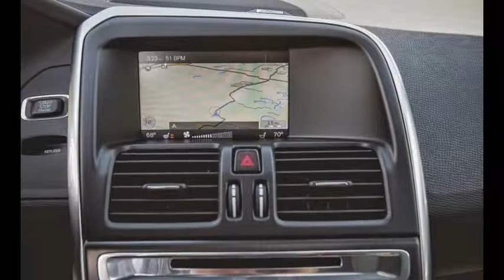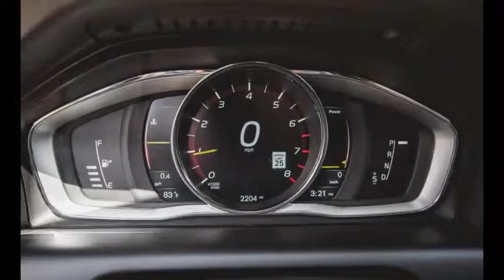Volvo XC60 T6 Drive-E | Specification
Volvo XC60 T6 Drive-E

Specifications

VEHICLE TYPE: front-engine, front-wheel drive, 5-passenger, 5-door wagon

ENGINE TYPE: supercharged, turbocharged, and intercooled DOHC 16-valve inline-4, aluminum block and head, direct fuel injection

Displacement: 120 cu in, 1969 cc
Power: 302 hp @ 5700 rpm
Torque: 295 lb-ft @ 2100 rpm